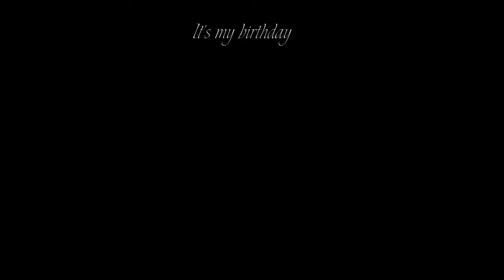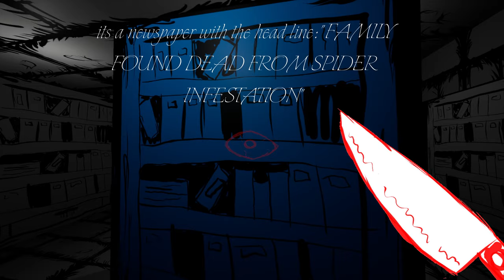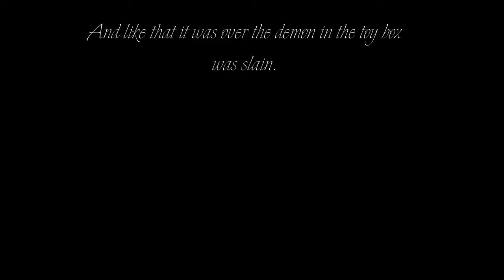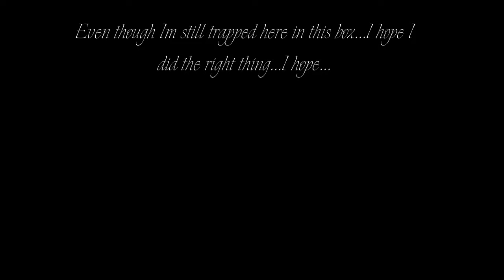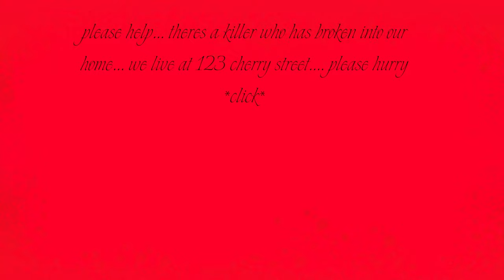Good Boy | PC | Full Game [All Endings, 4K 60ᶠᵖˢ]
0:00 Title Screen
0:13 Playthrough
4:38 Ending 3/3 Part 1
12:20 Ending 3/3 Part 2
13:21 Ending 1/3
17:22 Ending 2/3